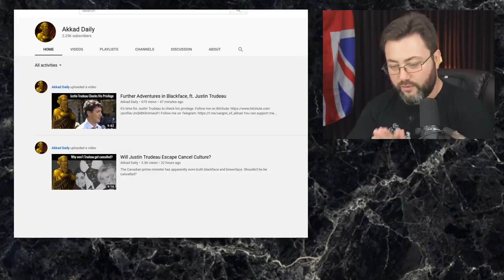The New Akkadian World Order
Bitcoin: 3F88QMRVaNdHqcufuQB2jRq6j3szR5Uddh